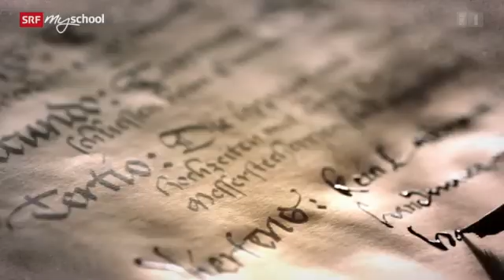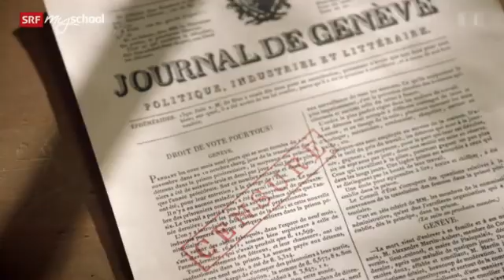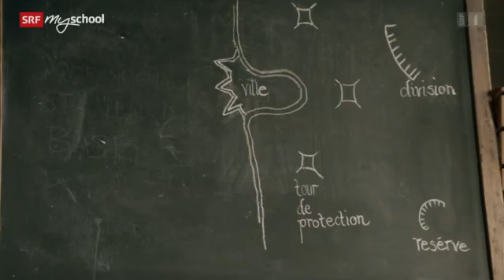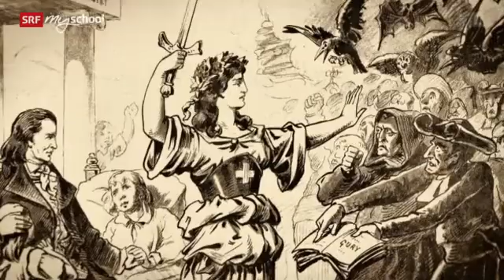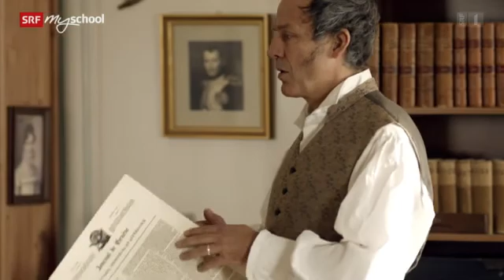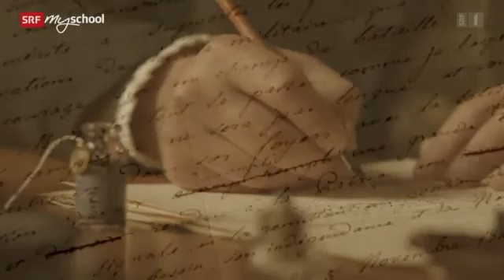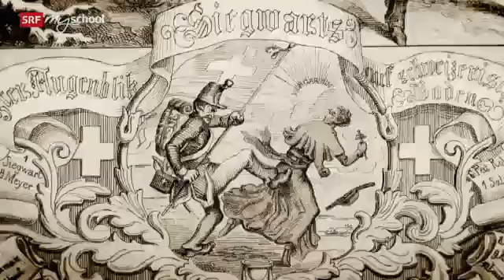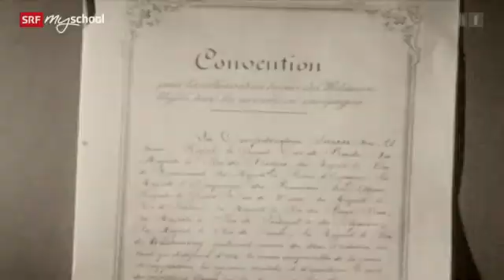SRF mySchool - Die Schweizer: Guillaume Henri Dufour (3/4) Doku (2013)